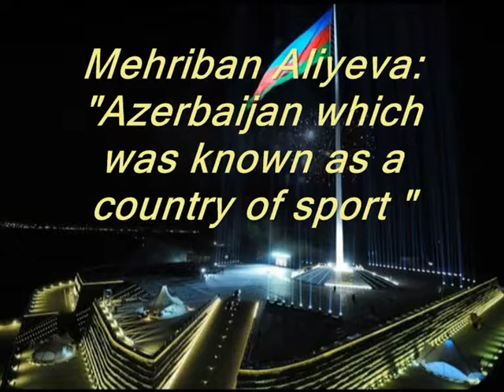Mehriban Aliyeva meets Valerie Fourneyron